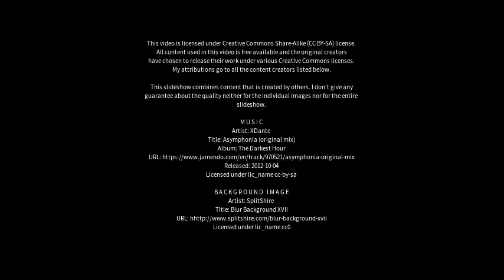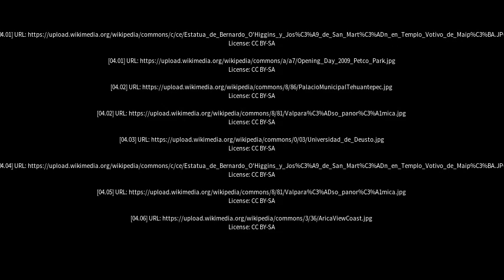Best places to visit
Best places to visit - Padre Bernardo (Brazil) Best places to visit - Slideshows from all over the world - City trips, nature pictures, etc.